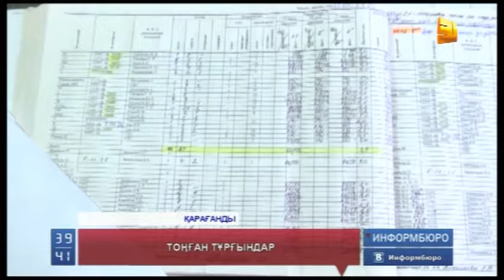Жұрт «төрт жылдан бері жоқ жылуға ақша төлеп келеміз» деп шулап жатыр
Қарағандыдағы Саран қаласының жұрты «төрт жылдан бері жоқ жылуға ақша төлеп келеміз» деп шулап жатыр. Баспанасында бүрсеңдеген тұрғындарға жылымайтын пәтерді жеті жыл бұрын үкімет берген. Айтуларынша,  он градустан жоғарыламайтын температураға айына жиырма бес мыңнан төлейді. Бірақ, заң бойынша қайта есептеу жүргізуі тиіс биліктегілер халықтың қаржысын қайтармаймыз,- дейді. Өйткені, жылу сапасының төмендігі қазандықтың кесірінен емес екен.